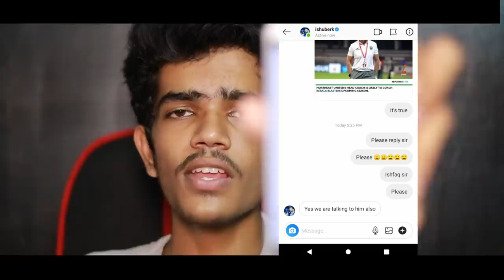ബ്ലാസ്റ്റേഴ്സിന്റെ എല്ലാ വാർത്തയും ഇതാ !! | eelco schattorieto blasters